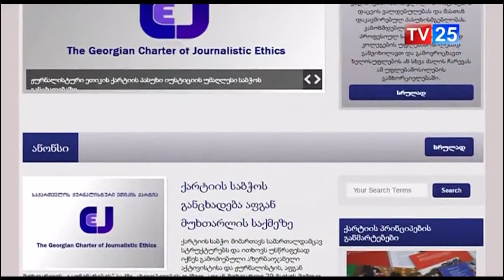ჟურნალისტური ეთიკის ქარტიის საბჭოს განცხადება